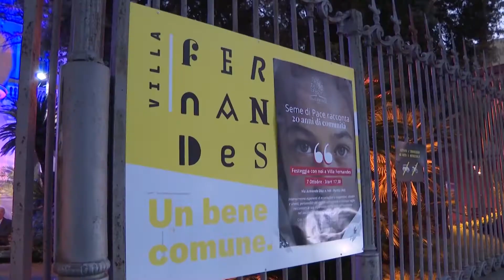Portici (NA) - Festa a Villa Fernandes per i 20 anni della cooperativa "Seme di Pace" (10.10.22)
- Portici (Napoli) - Un pomeriggio di emozioni, ricordi, musica ma sempre con lo sguardo rivolto al futuro: la cooperativa sociale Seme di Pace ha festeggiato a Villa Fernandes a Portici, i suoi 20 anni di comunità, raccontati attraverso le parole e i volti dei suoi operatori e utenti. Continua su (10.10.22)